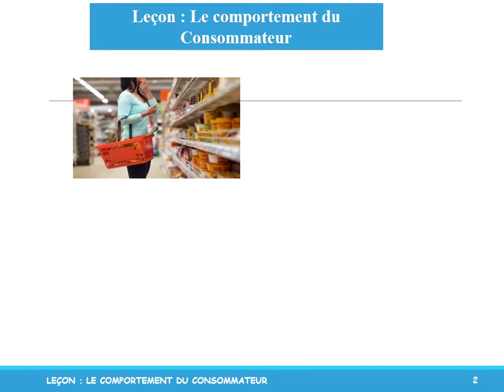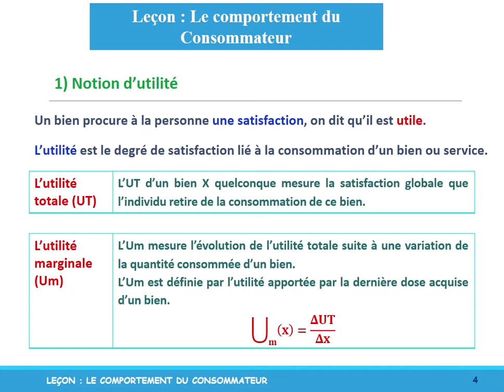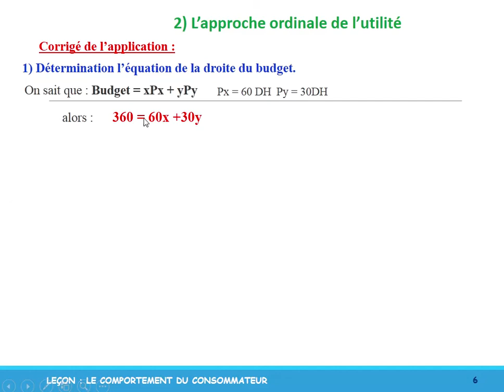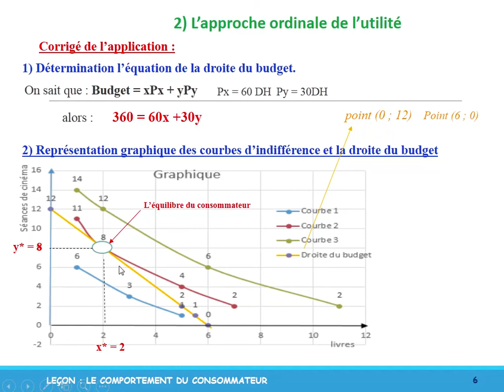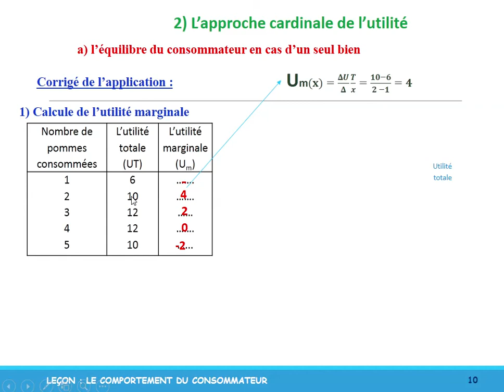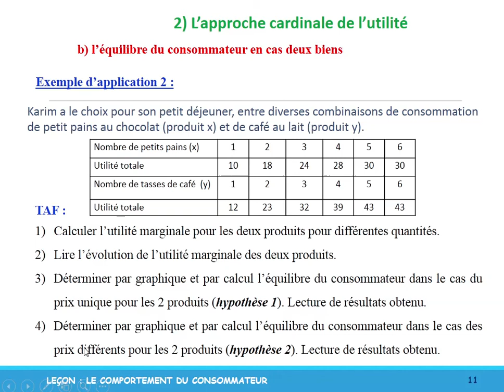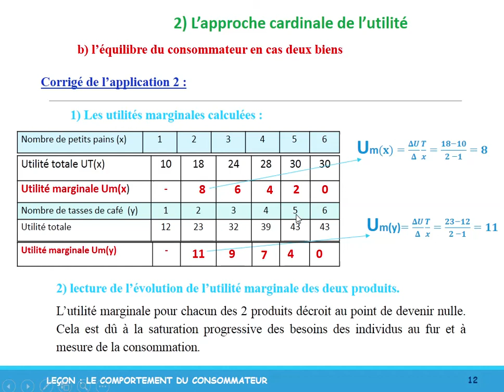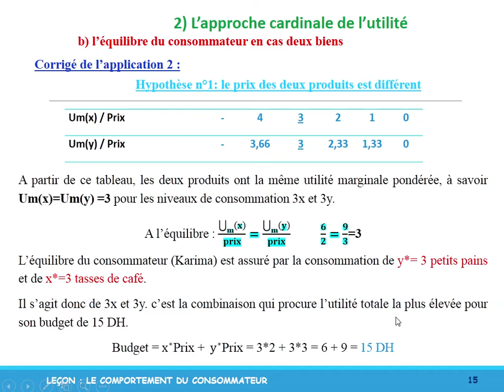MS 1B SEG EGS 13 le comportement du consommateur